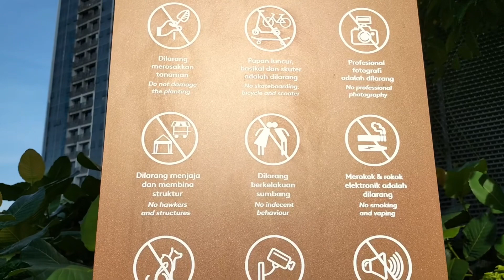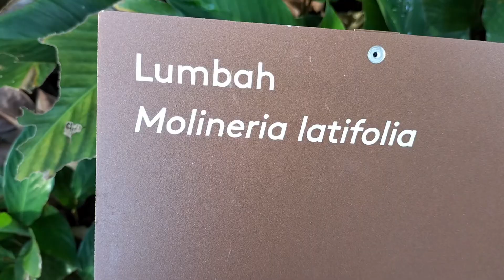The Exchange TRX City Park = Malaysia @ Steffi Naz 🪴( part 3 )